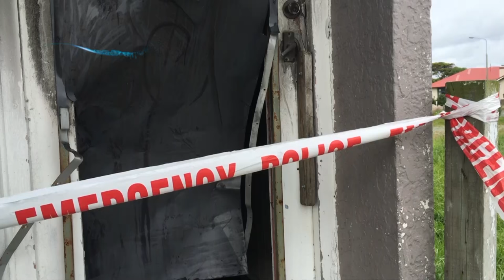Suspected arson in Invercagill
Fire officers are investigating a suspected arson in Invercargill yesterday.

This is following a spate of fires in the city over the last two months.

But the fire service is saying it is unlikely the recent cases are related.